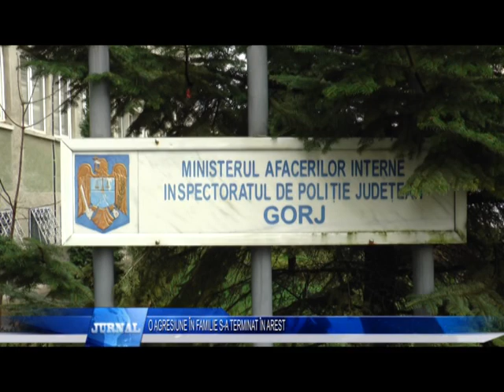O AGRESIUNE ÎN FAMILIE S A TERMINAT ÎN AREST